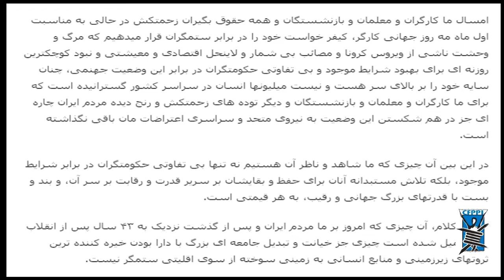بزرگداشت روز جهانی کارگر با انتشار قطعنامه ها و مصاحبه با درسا بی آزار همسر زندانی سیاسی سینا بهشتی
کمیته مبارزه برای آزادی زندانیان سیاسی

🎤 سهیلا دالوند
  ۱۴ اردیبهشت ۱۴۰۰ - ۴ مه ۲۰۲۱
نه_به_جمهوری_اسلامی ۴۲ سال است که خواست مردم ایران است